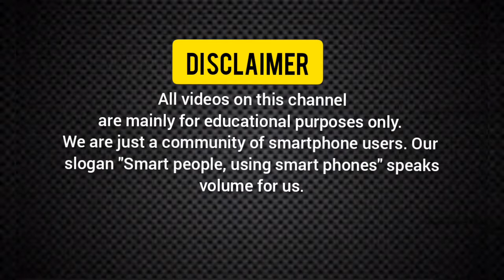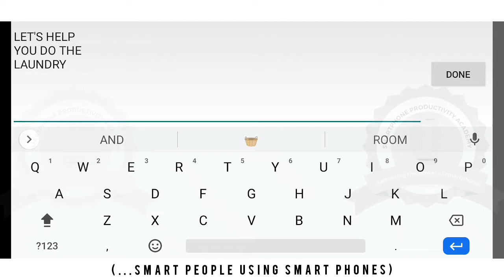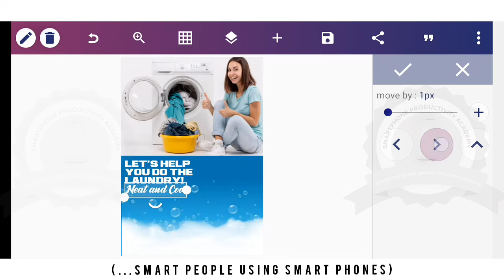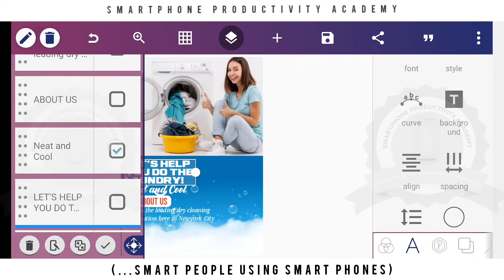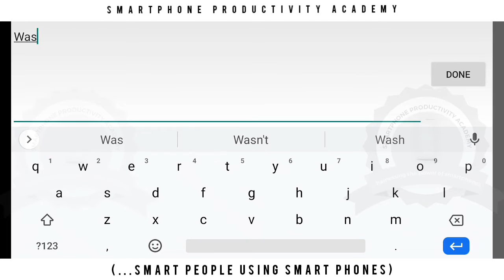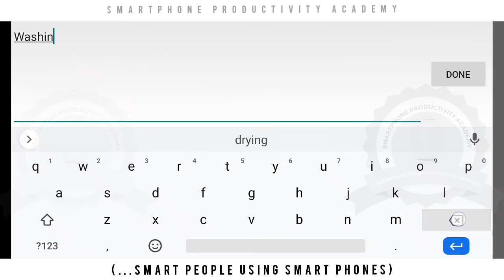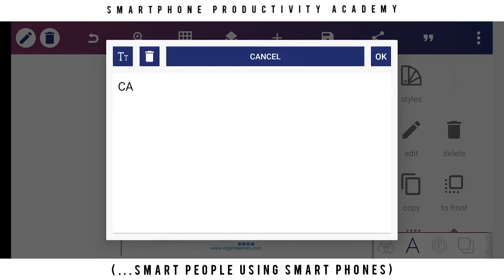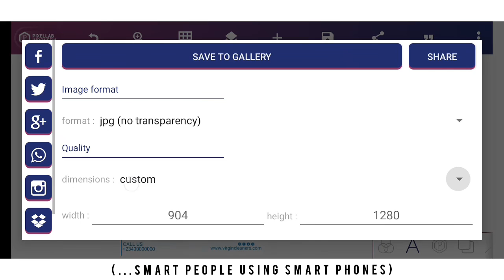Design a Laundry Business Flyer Using pixellab 🎨 || pixellab tutorial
Hi Guys
❣️Welcome to SmartPhone Productivity Academy (SPA)❣️

 A platform where you are taught to harness the power of your smartphones. We are just a community of smart people using smartphones. And we believe you can also become a smart phone user by joining our channel.

So In this video you will learn how to create a professional laundry flyer on pixellab

As usual, watch and practice❣️. I believe you will enjoy the video and the tricks.

Let's hear your comments in the comment box💕

Ignore

pixellab gradient background